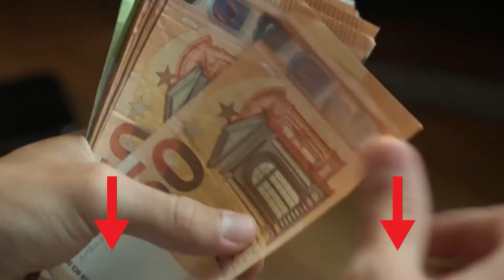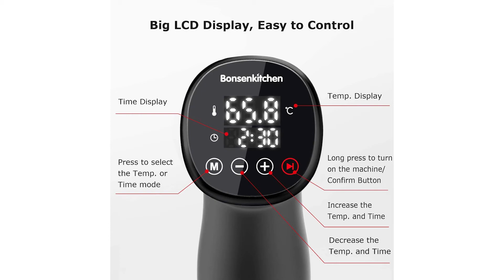〉〉〉 Sous Vide Stick Test | Sous Vide Stick Vergleich 2023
Das High End Produkt in unserem Sous Vide Stick Test geht an den Wancle Sous Vide.

Perfekte Präzision und Zeitreglung. Digitale Steuerung der Temperatur 25 bis 99,9 Grad und Zeit. Präzise Temperaturregelung Plus Minus 0,1 Grad ermöglicht die Zubereitung von Speisen auf die genaue Doneess, die Sie wollen, erwärmt und zirkuliert bis zu 4 Gallonen Wasser.
Perfekt zarte Gerichte einmal nur erreichbar von Köchen in Top-Restaurants können jetzt zu Hause repliziert werden.
Verhindern Sie Bedienfeld von Nebel, Restaurant genehmigt Technologie in den Komfort der eigenen Küche, Überhitzung und niedrigen Wasserstand Schutz.
Niemals ein teures Stück Steak wieder überkochen. Einfach Ihre Zutaten in Gefrierschrank Taschen oder Acuum-Siegel Lebensmittel Taschen, Tropfen in Wasser und lassen Sie die sous vide Zirkulator
Verriegelungsclip mit Auslöser im Handgriff, zum des Maßeinheits in den Sekunden zu sichern oder zu entfernen, Touchscreen Steuerung.

Der Qualitätssieger ist der Kitchen Boss Sous Vide.

G310 ist der getestete Gewinner unter vielen Produkten bei der Prüfung von Sous Vide Geräten auf der bekannten deutschen Website.
Sie bleibt am Rand, während man den Stick einfach mal schnell entfernen kann. Sehr gelungen ist die Fixierung am Topf, Durch diese Trennung kann der Stick auch an sehr niedrigen Töpfen betrieben werden, sogar ab sieben Zentimeter Höhe.
Der G310 mit einem robusten Metallpropeller versehen, 16 Liter pro Minute Designs erhöhen die interne Zirkulationsgeschwindigkeit des Wassers, um überall eine stabile Temperatur zu gewährleisten.
Der G310 verzichtet komplett auf Schnickschnack, hier stellt man die Zieltemperatur sowie die Laufzeit ein oder drückt einfach auf Start und los geht es.
Die G310 LED Touch-Display ermöglicht eine übersichtliche Touch-Bedienung. Die schwarze Touch-Fläche ist zum Bediener geneigt, abwaschbar und überzeugt durch eine großartige Bedienbarkeit.
Das Wellenrad verwendet ein doppelseitig geneigtes 45-Grad-Winkel-Spiral-Design.
Der Preis Leistung Sieger in dem Sous Vide Stick Test ist der Boneskitchen Sous Vide Stick.

Der Sous Vide Garer verfügt über eine einzigartige, leistungsstarke Pumpe, die die gleiche Leistung wie große Einhängethermostate liefert und bis zu 15 Liter Wasser effizient erwärmen kann.
1200 Watt sous vide kocher mit einer 360°-Umwälzpumpe aus Edelstahl. Sie kann einen gesunden und nahrhaften Koch für Rindfleisch, Huhn, Schweinefleisch, Meeresfrüchte, Eier, Nudeln, Gemüse usw. liefern.
Der souvide stick hört auf zu arbeiten und alarmiert Sie, wenn der Wasserstand unter dem Minimum liegt
Große LCD Anzeige, leicht lesbar. Bringen Sie den sous vide stab einfach an Ihrem eigenen Topf oder Behälter an, füllen Sie den Topf oder Behälter mit Wasser, geben Sie Ihr Essen in einen versiegelten Beutel und kochen Sie manuell mit empfindlichen digitalen Touchscreen-Steuerungen.
Tauchsieder ist nach IPX 7 wasserdicht zertifiziert. Es besteht keine Gefahr, dass Dampf in die Innenteile eindringt, und hat daher eine lange Haltbarkeit und Sicherheit.